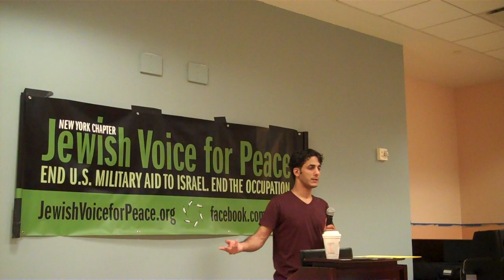Amer Shurrab on the killing of his brothers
Palestinian student in the U.S. describes Israel killing civilians, including his brothers, in Gaza. At Judson Memorial Church, Aug. 7, 2014, at behest of Jewish Voice for Peace